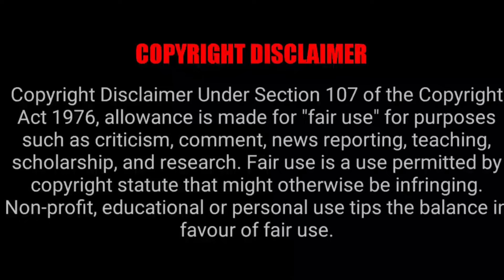இப்படி கூடவா செய்வாங்க | 5 Min Videos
இப்படி கூடவா செய்வாங்க .